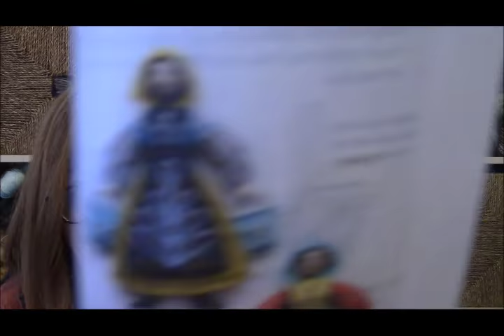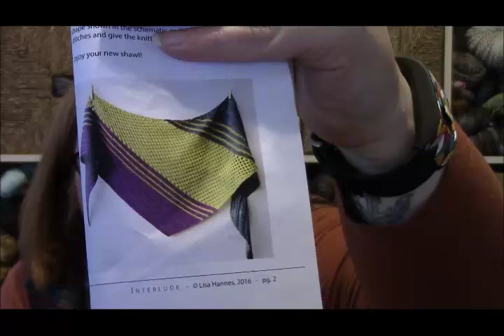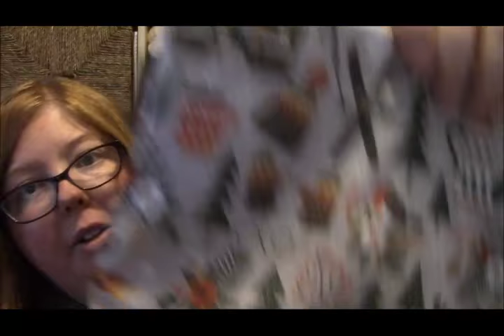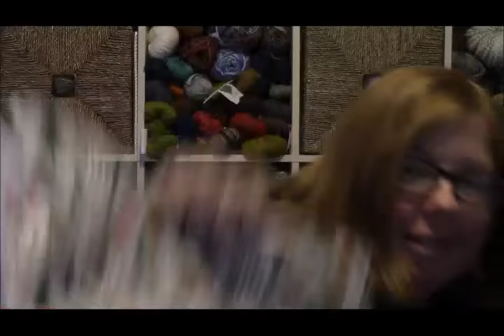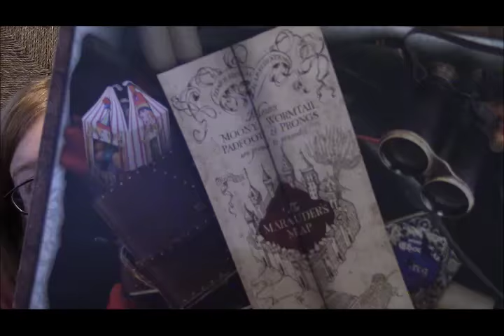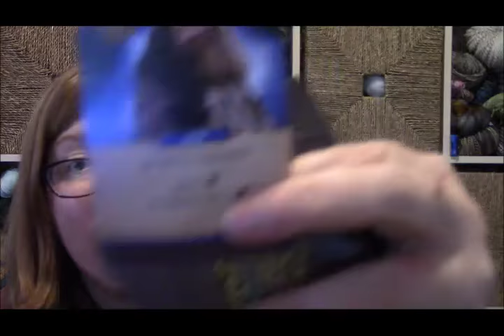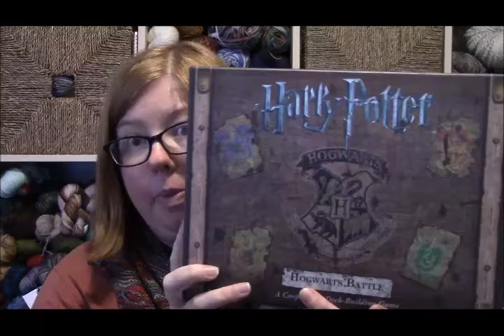Episode 186: So Many Cranberries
Shenanigans:

Braised Pork Tacos by Rachael Ray

Butternut Squash Kale Tacos based on this recipe from Epicurious

Sparkling Cranberry Sangria based on this recipe from The Wholesome Dish

Colly Bird and Maid a-Milking patterns by mmmcrafts

Finished Objects:

Whither-So Mitts by Bristol Ivy in Cloudborn Fibers Highland Sport

AfterthoughtHeel Sock by Laura Linneman in Nomadic Yarns Twisty Sport, Lupin colorway

Interlude Shawl by Lisa Hannes in Barrett Wool Co Worsted, Peppercorn, Bluff and Field

Next shop update will be December 9th at 9pm eastern